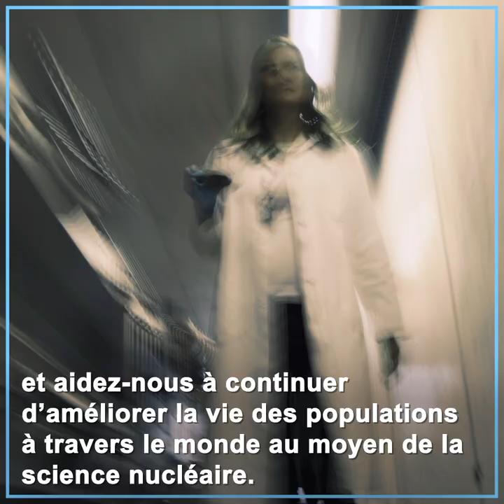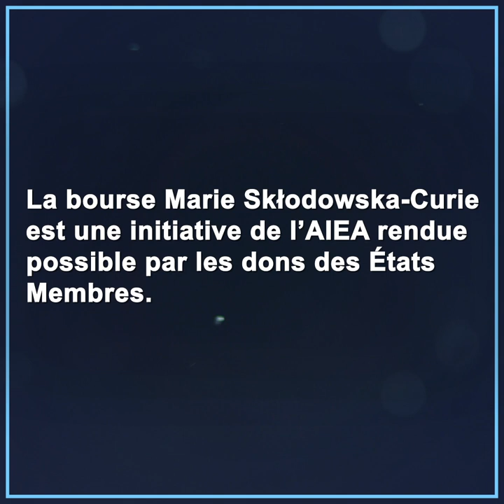Lancement du programme de bourses Marie Skłodowska-Curie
Les femmes qui souhaitent faire carrière dans les sciences, les technologies, l’ingénierie et les mathématiques (STIM) doivent affronter des obstacles à tous les niveaux.  L’AIEA a lancé un programme de bourses pour permettre à plus de femmes du monde entier de mener une carrière dans les STIM, en particulier dans la science et la technologie nucléaires. Le programme, qui porte le nom de la physicienne pionnière et double Prix Nobel Marie Skłodowska-Curie, a pour but d’inspirer les femmes et de les encourager à mener une carrière professionnelle dans la science et la technologie nucléaires. À long terme, il contribuera à la constitution d’une nouvelle génération de femmes de premier plan dans les STIM, qui stimuleront les progrès scientifiques et technologiques dans leur pays. .